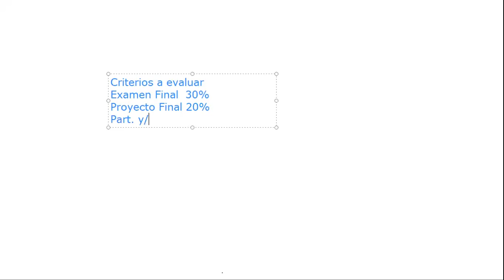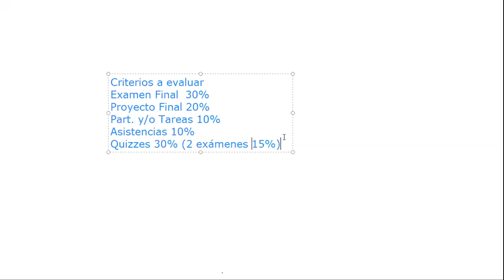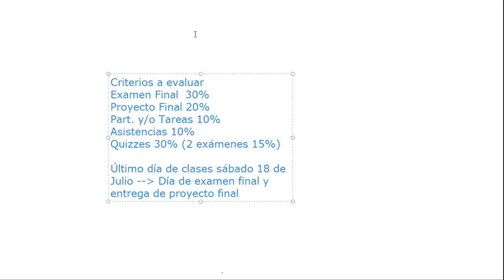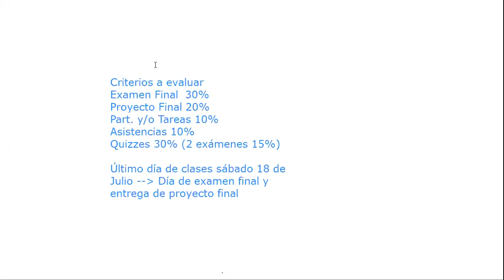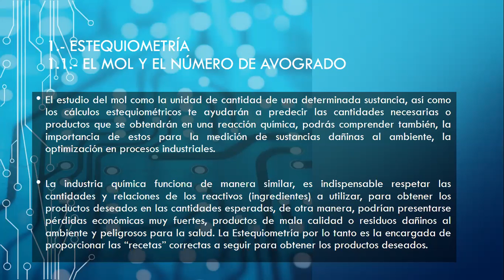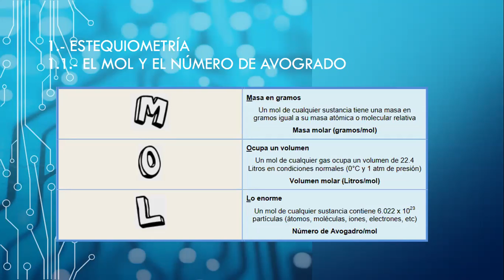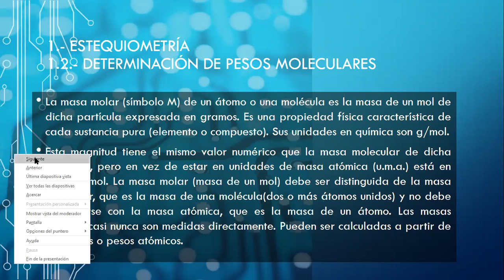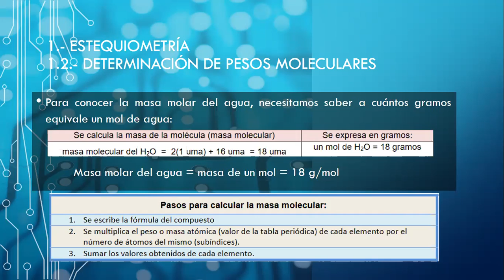ICENL 3 SAB 10:00- 11:40 04/07/20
Sesión I correspondiente a la materia de Química II